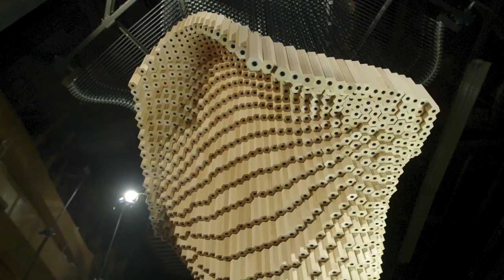Triple Helix Wave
Triple Helix is a kinetic sculpture by Reuben Margolin. It adds three waves intersecting at 120 degrees. The top part contains three motors, three aluminum helices, and a polycarbonate matrix with 9280 pulleys. The bottom part has 1027 hexagonal blocks of wood.
video by Chris Potter.